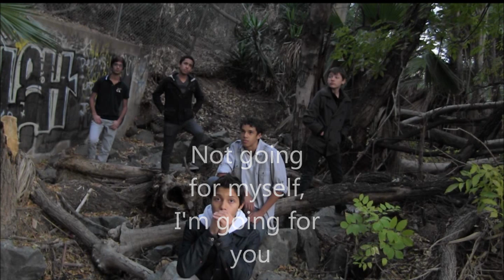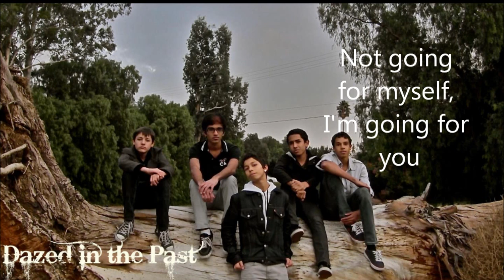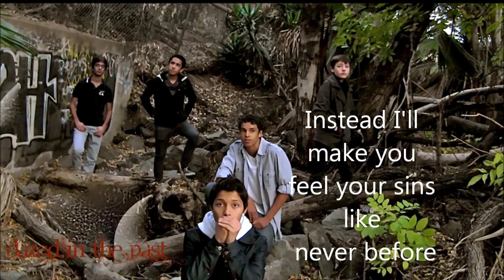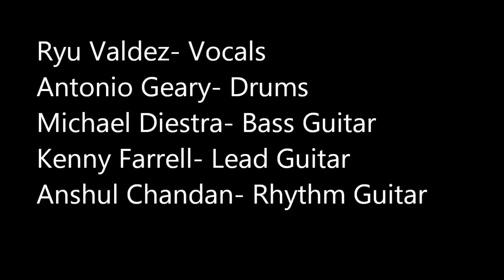Dazed in the Past - Unstable (Demo Version) Lyric Video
Dazed in the Past recorded Unstable at Reamp Recording! It means the world to us Thank you!

This song is about a man who goes crazy and ends up killing his girlfriend/wife for those of you who are curious :P